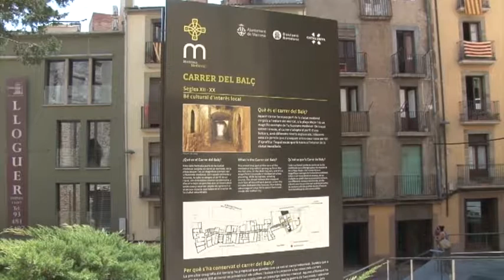Nous horaris carrer del Balç Manresa